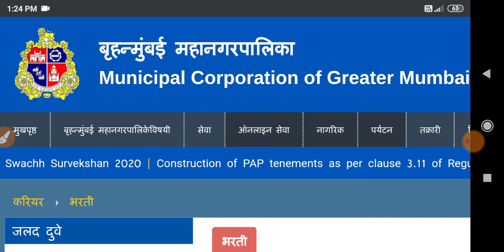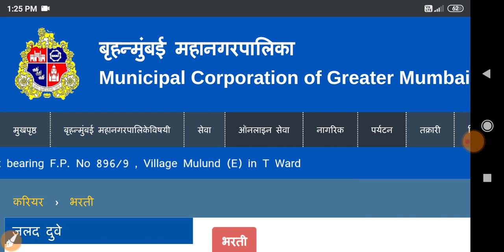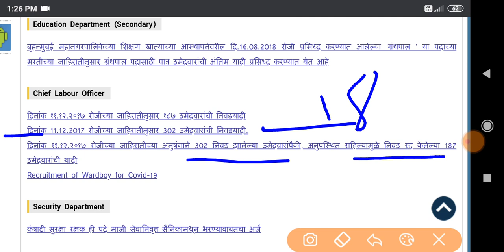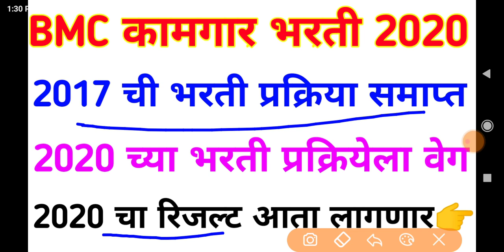BMC कामगार भरती 2020 | bmc ward boy Bharti 2020 | BMC Ward boy Result 2020 | mcgm bharti 2020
BMC कामगार भरती 2020
पद - कक्ष परिचर
पगार - 18000+ भत्ते
पात्रता - 10 वी पास
अर्ज - online (E-mail) करणे
काम - permanent जॉब
बृहन्मुंबई महानगरपालिका भरती 2020
Recruitment of bmc labour department attendant Post

About this video :
     In this video details provided about bmc कामगार भरती for post of कक्ष परिचर post
And mentioned procedure for filling form
We provide regular update about this job.

Official mcgm website link 👇🏻

BMC कामगार भरती 2020 | बृहन्मुंबई महानगरपालिका recruitment for कक्ष परिचर 👇🏻

बृहन्मुंबई महानगरपालिका भरती 2020 | निकाल कधी लागणार?, cut off काय लागणार? 👇🏻